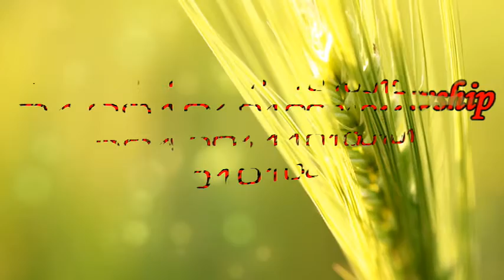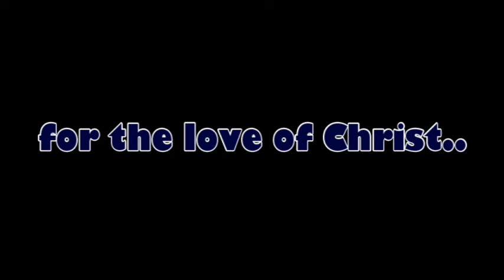Apostle Jude| அப்போஸ்தலனாகிய யூதா| வாழ்க்கை வரலாறு| இரத்த சாட்சி| Tamil Missionary story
அப்போஸ்தலனாகிய யூதா கர்த்தருக்காக இரத்த சாட்சியாக மரித்த அவருடைய வாழ்க்கை வரலாறு